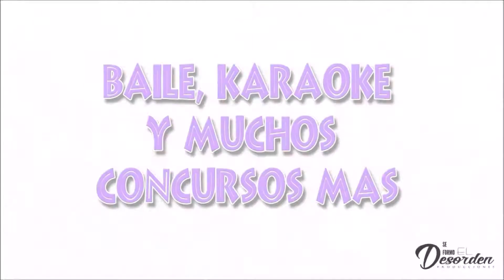Gran Noche de Concurso en Xtrem Dance Club